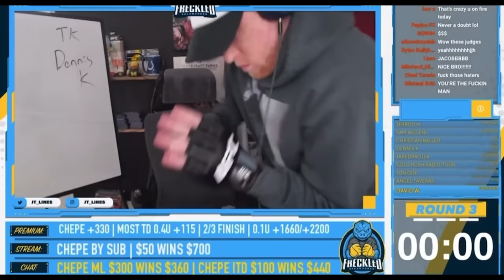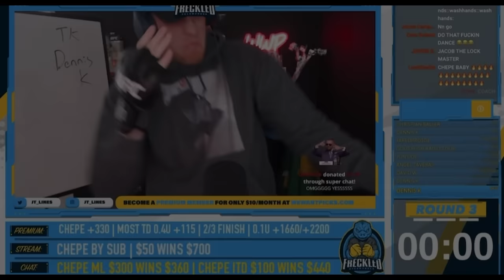Jacob's LOCK OF THE WEEK for UFC 300 | LOTW | We Want Picks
Jacob's Lock of the Week is Jacob's underdog pick for the week! He's won 10 Cards in a Row Before! (The Fighters on the Thumbnail) Picking Underdogs and he'll look to continue that success into 2024!

UFC 300: Pereira vs. Hill
Deiveson Figueiredo vs.  Cody Garbrandt
Bobby Green vs. Jim Miller
Jessica Andrade vs. Marina Rodriguez
Jalin Turner vs. Renato Moicano
Sodiq Yusuff vs. Diego Lopes
Holly Holm vs. Kayla Harrison
Calvin Kattar vs. Aljamain Sterling
Jiri Prochazka vs. Aleksandar Rakic
Charles Oliveira vs. Arman Tsarukyan
Bo Nickal vs. Cody Brundage
Justin Gaethje vs. Max Holloway
Weili Zhang vs. Xiaonan Yan
Alex Pereira vs. Jamahal Hill